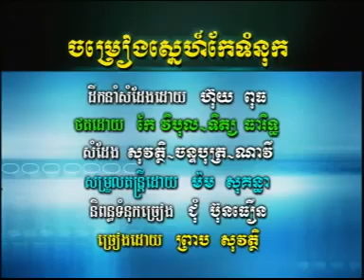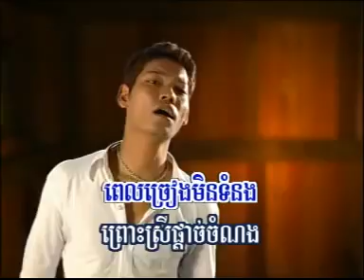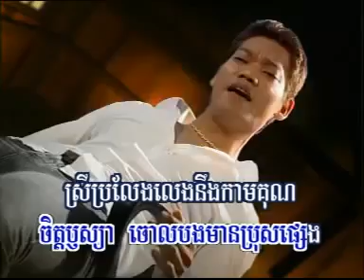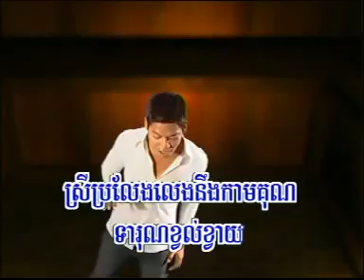karaoke jom reang sneah ker tom nouk